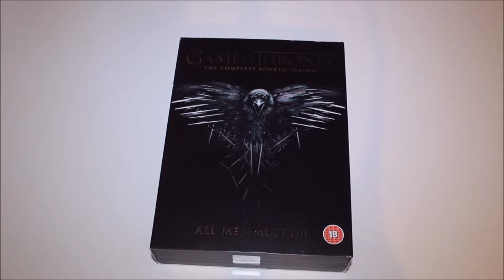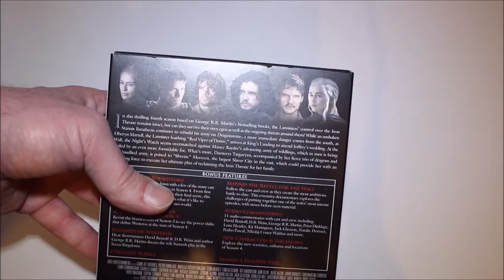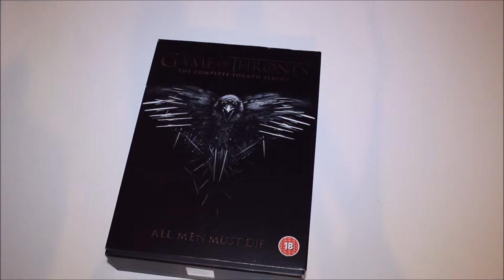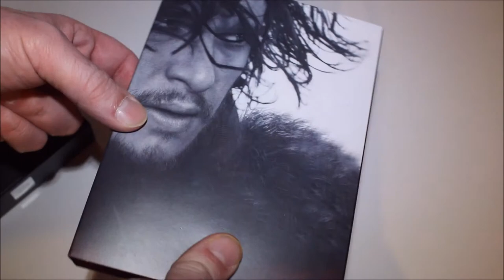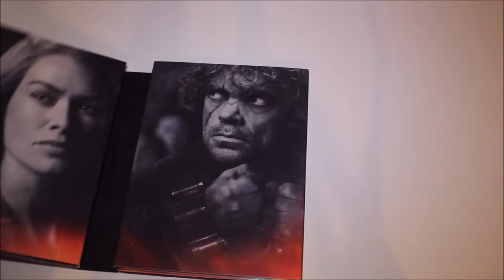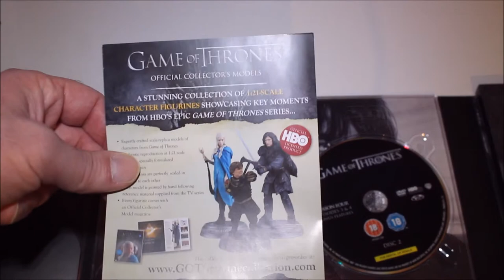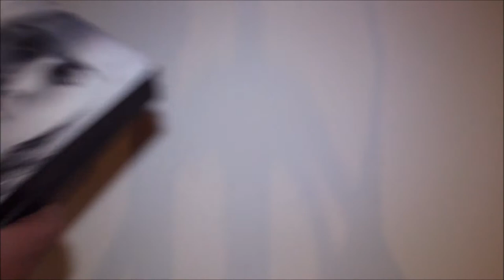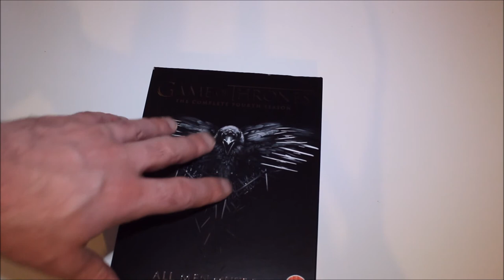Game Of Thrones Season 4 DVD box set review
So, Game of Thrones season 6 is fast approaching, and here's me just getting my grubby mitts on season 4's DVD boxset. What do I think of this boxset?

Please spread the word and share my videos with everyone you know who might like them.

And help me get better at making videos by letting me know your thoughts about this very video, down below in the comments. Every little bit helps me get a little bit better. :)